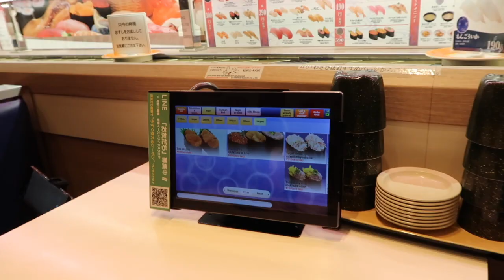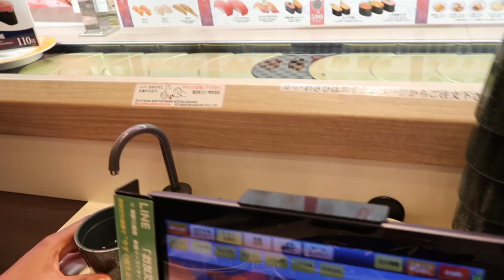MY JAMAICAN FRIEND TRIES SUSHI FOR THE FIRST TIME | HER REACTION OMG!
Hey guys in this video I will be taking my friend for her first Japanese sushi experience. Her reaction wasn't expected lol. Watch to find out!